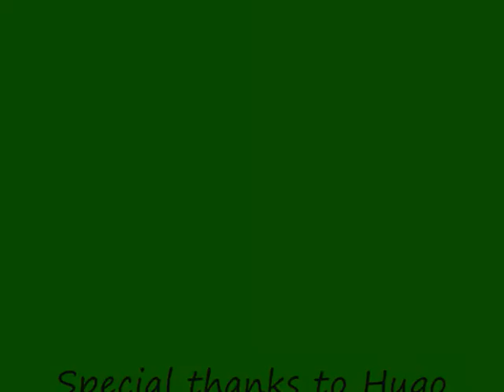Hugo XC.wmv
Hugo - A real eye catcher who adores attention from people. Hugo is sure to turn heads on hunting field as well as in the show ring. Hugo has 3 very balanced paces and is always snaffle mouth. He has tremendous balance and is very adjustable to ride with loads of gears in the canter. Hugo is brave to his fences without being silly and pops over the biggest of hedges for fun. Hugo jumps ditches, water trays, timber, walls, banks etc. Recently been showjumping round 3 foot classes with a teenage girl rider. Hugo is very good to hack and not spooky. He is good in heavy traffic or large open spaces both on his own and in company. hugo naturally works in a soft round shape and is good to shoe, box, clip, catch, load, brush, hose. Stands quietly when tied up. He is well upto carry a light weight or heavu weight rider. Successffully competd showjumping, working hunter, hunting for 3 seaosns and 1 day hunter trials. No vices.